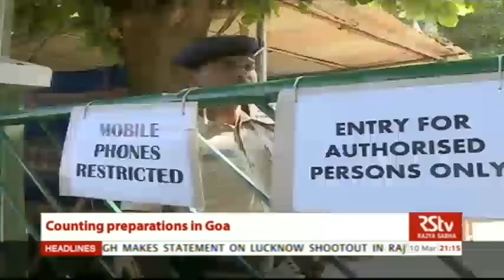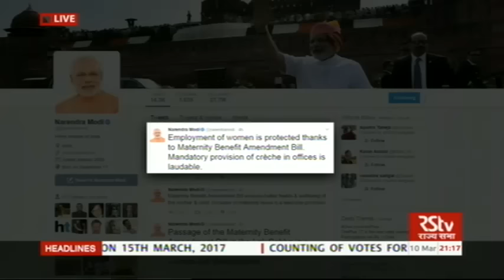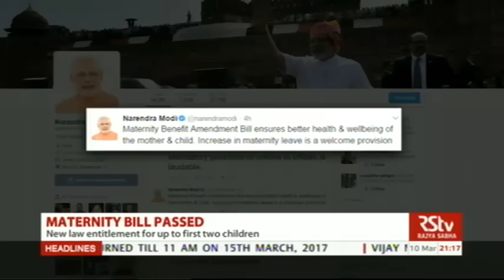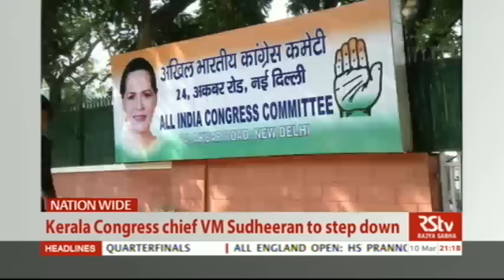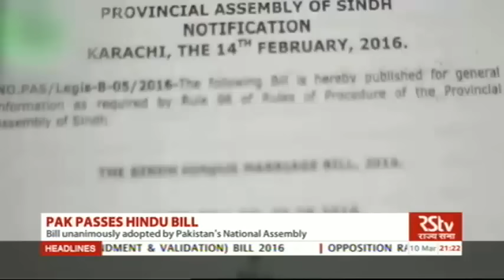English News Bulletin – Mar 10, 2017 (9 pm)